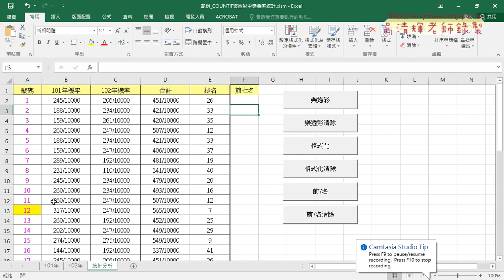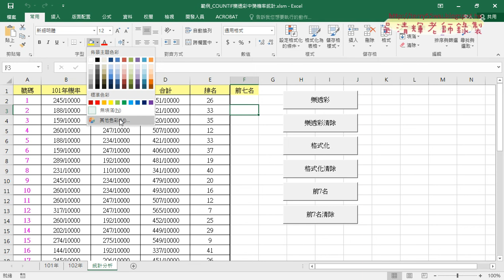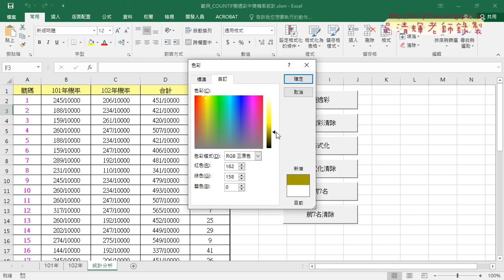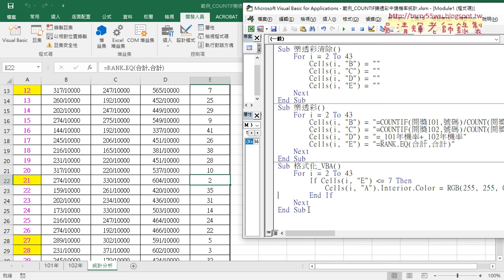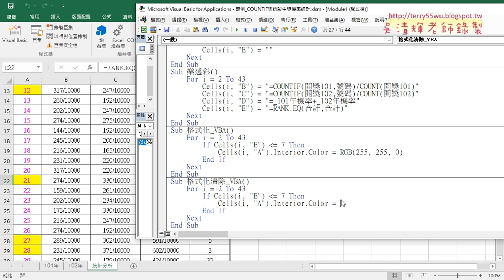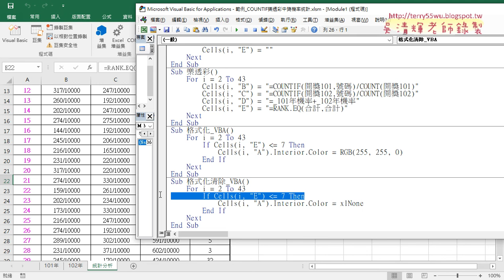02 格式化小於等於七的資料為黃色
01_樂透彩計算機率與用VBA輸出公式
01_重點回顧與格式化前七名
02_格式化小於等於七的資料為黃色
03_用VBA前七名與清除

課程理念：
1.以循序漸進的方式, 透過詳細的說明和實用的50個Excel VBA範例,
2.進而解說EXCEL與資料庫的結合，甚至將EXCEL當成資料庫來使用，

上課用書：
Excel VBA一點都不難：一鍵搞定所有報表
作者： Excel Home
出版社：博碩
出版日期：2013/06/26
定價：380元

吳老師  109/12/10